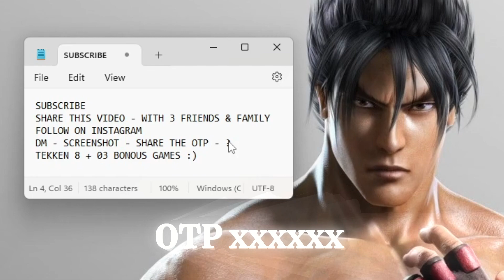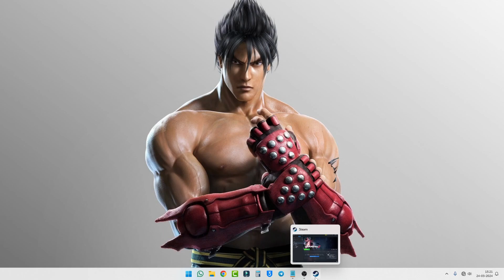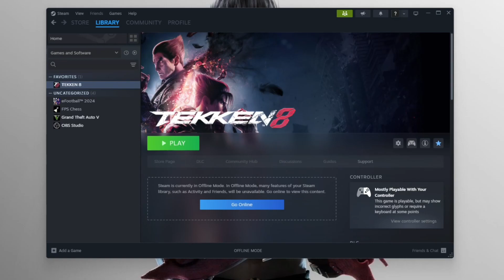🔥TEKKEN 8 GIVEAWAY || DOWNLOAD TEKKEN 8 PC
4. DM screenshot of the shared video on Instagram.
5. DM secret 6 Digit OTP mentioned in the video on Instagram.

In this video, we're going to show you how to download Tekken 8 for PC in 2024 directly from the Steam website. Tekken 8 is the latest installment in the legendary fighting game series, and now you can enjoy it on your PC!

🎮 Get ready to experience the intense action, stunning graphics, and new characters that Tekken 8 has to offer. Whether you're a long-time fan of the series or new to the world of Tekken, this game is sure to keep you entertained for hours.

In this tutorial, we'll walk you through the step-by-step process of purchasing and downloading Tekken 8 from the Steam website. From creating a Steam account to installing the game on your PC, we've got you covered every step of the way.

So if you're ready to jump into the world of Tekken 8 and show off your fighting skills, then be sure to watch this video until the end!